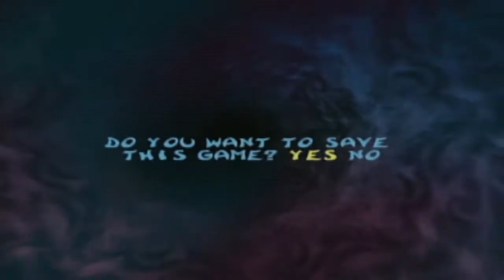✨Rayman 2✨: Dragonball XYZ - Part 10 - 👑Royal Goobs👑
ZYXWVUT LLAB NOGARD